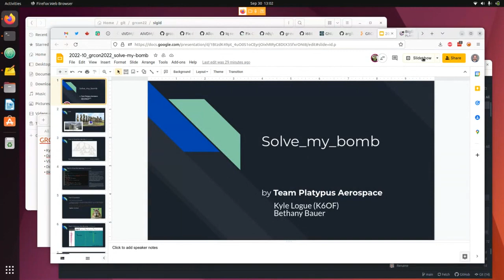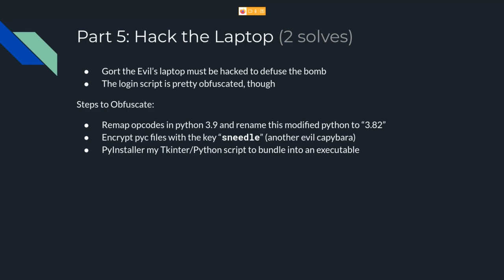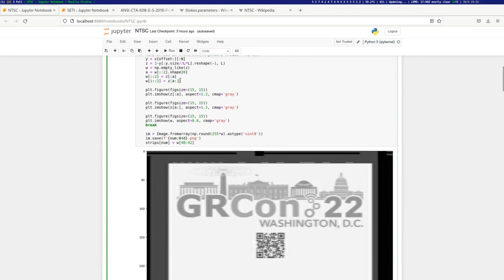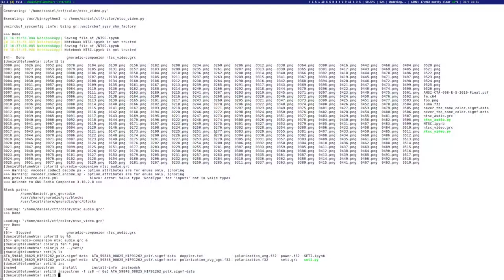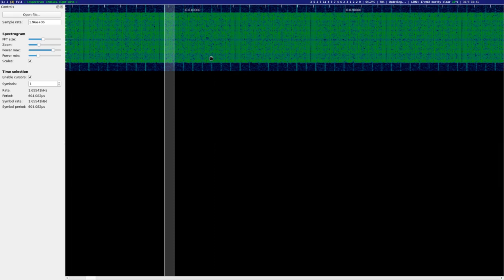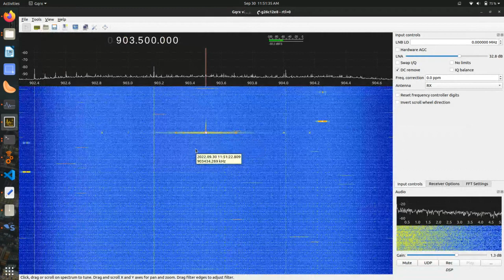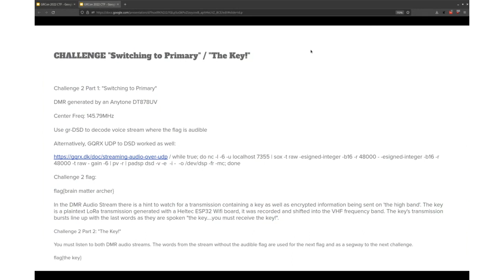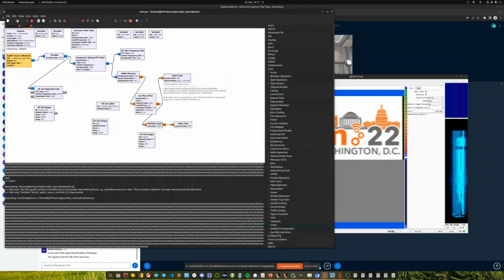GRCon22 Capture the Flag Walkthrough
Capture the flag (CTF) is a competition where contestants earn points by finding secret messages ("flags") hidden in radio signals. Challenge yourself and improve your GNU Radio skills!

The GRCon 2022 CTF took place from September 26-29, 2022. Even though the competition has ended, you can still register and play online.